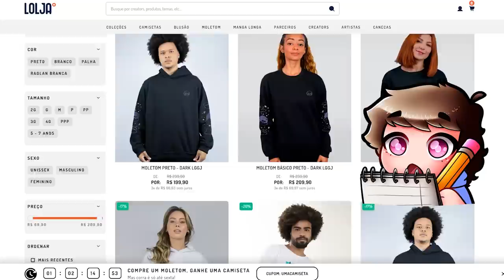A DIMENSÃO QUE ACABOU COM STONKSCRAFT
Sobre o